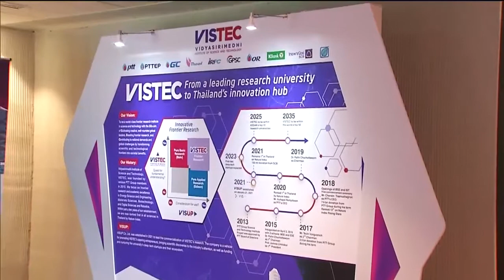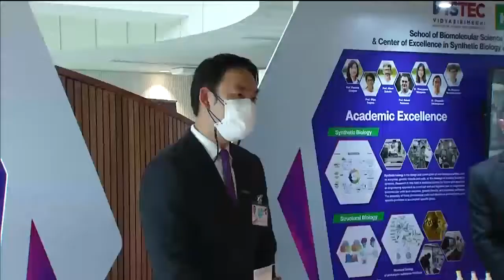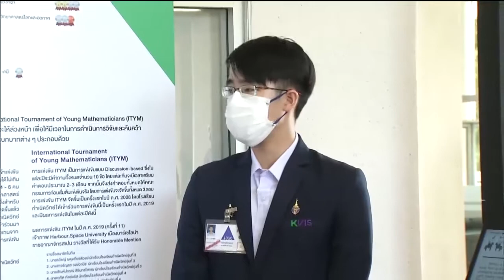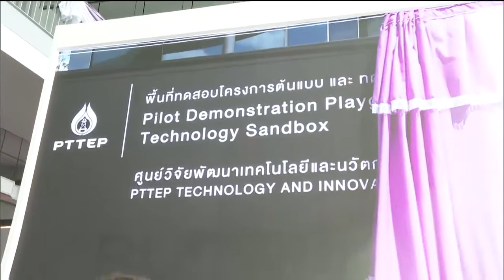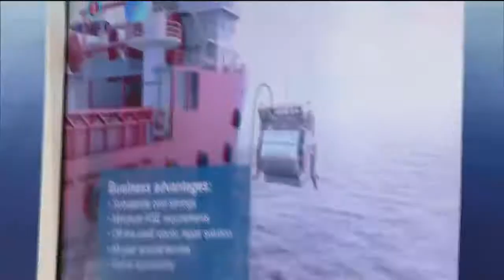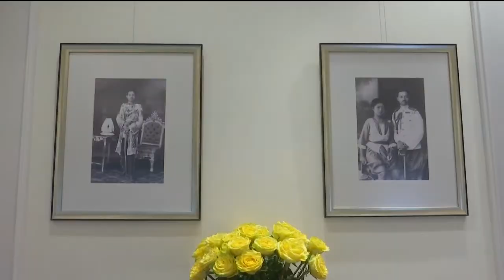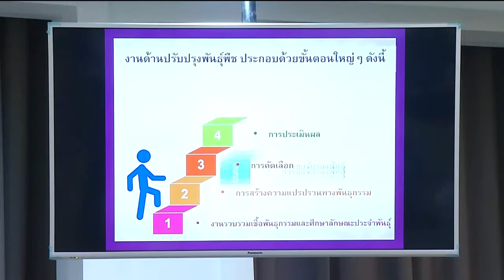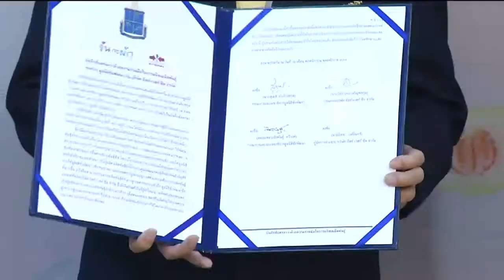ข่าวในพระราชสำนัก 16 พ.ย.64